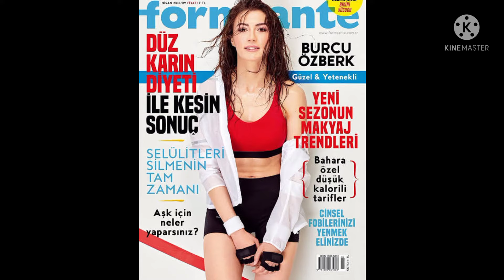Top 10 beautiful Turkish actress in bikini esra bilgic, hande ercel hayat,halima sultan hot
top 10 beautiful Turkish actress
top 10 most cute actress
thank you gor watching.